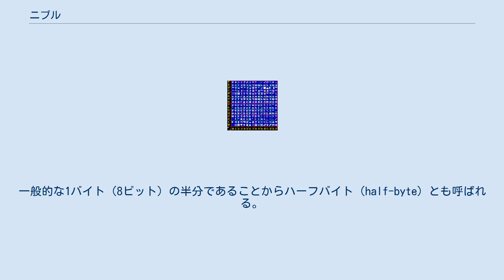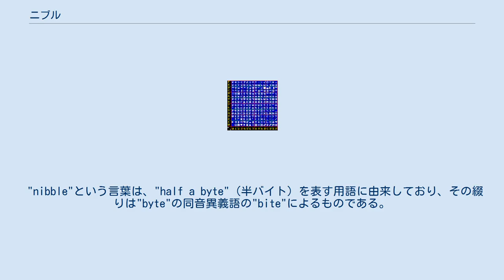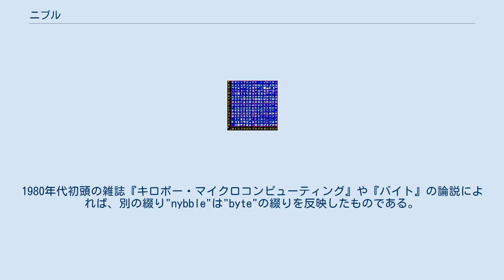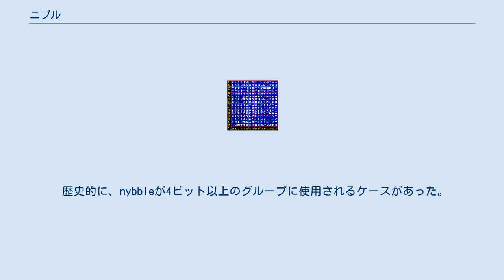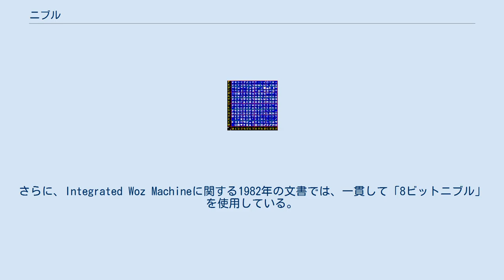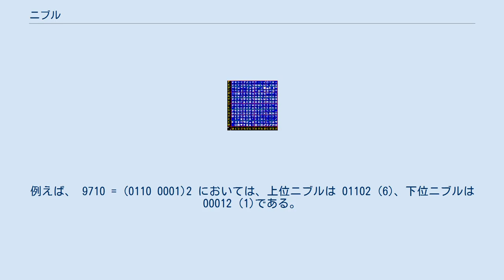ニブル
ニブル順に並べられたコードページ866のフォントテーブル コンピューティングにおいて、ニブル(nibble)とはデータ量の単位の一つで、4ビットのことであり、オクテットの半分である。
 バイト(byte)に合わせてnybbleやnybleと綴られることもある。
一般的な1バイト（8ビット）の半分であることからハーフバイト（half-byte）とも呼ばれる。
テトラード(tetrade)ともいう。
コンピュータネットワークや電気通信の分野では、セミオクテット(semi-octet)、クアッドビット(quadbit)、カルテット(quartet)とも呼ばれる。
1ニブルは16通り(24)の値を取り得る。
1ニブルは十六進数の1桁であり、ヘックスディジット(hex digit)とも呼ばれる。
なお、英語のnibbleには、動詞として「少しずつ食べる」「ちょっとかじる」、また、名詞としてそのような場合の「少し」の意味がある。
 1バイト（1オクテット）は2桁の十六進数で表されるので、すなわち1バイトの情報は2ニブルで表される。
1バイトの取り得る値256個を16×16のテーブルで表示することで、各値の十六進数による値が読み取りやすくなる。
 4ビットのコンピュータ・アーキテクチャは基本単位として4ビットのグループを使用する。
初期のマイクロプロセッサや電卓、ポケットコンピュータは4ビットのアーキテクチャであった。
現在でも4ビットで動作するマイクロコントローラが使用されている。
 "nibble"という言葉は、"half a byte"（半バイト）を表す用語に由来しており、その綴りは"byte"の同音異義語の"bite"によるものである。
2014年、ワシントン州立大学名誉教授のDavid B. Bensonは、1958年ごろの彼がロスアラモス国立研究所のプログラマだったときに、二進化十進表現(BCD)の1桁を保持するのに必要な記憶単位としての"half a byte"の意味としてnibbleという言葉をふざけて使っていた（そして、おそらくはそれを造語したかもしれない）ことを思い出した。
1980年代初頭の雑誌『キロボー・マイクロコンピューティング』や『バイト』の論説によれば、別の綴り"nybble"は"byte"の綴りを反映したものである。
"nybble"という用語の初期に使われた形跡としては他に、1977年にシティバンクの消費者銀行テクノロジーグループ内での使用例がある。
これは、現金自動預け払い機とシティバンクのデータセンターとの間のトランザクションメッセージに関して、ISO 8583が策定される以前に標準を作成したもので、基本的な情報単位として"NABBLE"を使用していた。
 ニブルは、IBMのメインフレームにおいて、パック10進数で格納されている数字の桁を記憶するのに使用されるメモリ量を記述するために使用された。
この手法は、計算を速くし、デバッグを容易にするために使用された。
8ビットのバイトは半分に分割され、各ニブルは1桁の10進数を格納するために使用される。
変数の最後（最も右）のニブルは符号用に予約されている。
従って、変数には最大9桁まで格納でき、5バイトに「パック」される。
1バイトの値を表すのに2桁の16進数を使用する16進ダンプにより、数値の読み取りが可能になり、デバッグが容易になった。
例えば、5つのBCD値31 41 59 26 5Cは、10進数値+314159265を表す。
 歴史的に、nybbleが4ビット以上のグループに使用されるケースがあった。
Apple IIでは、ディスクドライブ制御とグループ符号化記録方式はソフトウェアで実装されていた。
ディスクへのデータの書き込み時には256バイトのページを5ビット（後に6ビット）のニブルのセットに変換し、ディスクからデータをロードする時には逆の手順を行っていた。
さらに、Integrated Woz Machineに関する1982年の文書では、一貫して「8ビットニブル」を使用している。
バイトという用語もかつては同様の曖昧さを持ち、必ずしも8ビットを意味していたわけではなかった。
そのため、バイトに対して明確に8ビットを意味する「オクテット」(octet)という用語が作られたが、同様にニブルについても明確に4ビットを意味する「カルテット」(quartet)や「クアッドビット」(quadbit)という言葉が作られた。
今日では、「バイト」と「ニブル」という用語は、ほぼ...